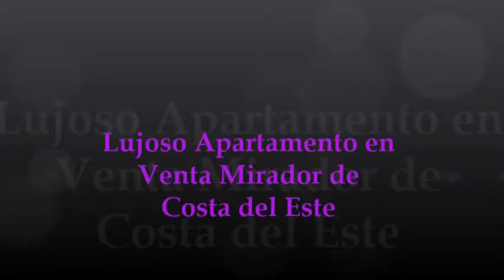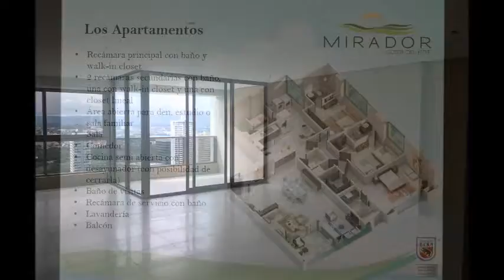En Venta Apartamento en Mirador Costa del este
Lujoso y exclusivo apartamento, de amplia distribución y agradables vistas, estrategicamente ubicado en este prestigioso sector. Los apartamentos gozan de 3 amplias recámaras con baño, baño de visita, bella cocina semi abierta con desayunador, cómoda sala, cuarto y baño de empleada, den, lavandería y balcón. Negociable